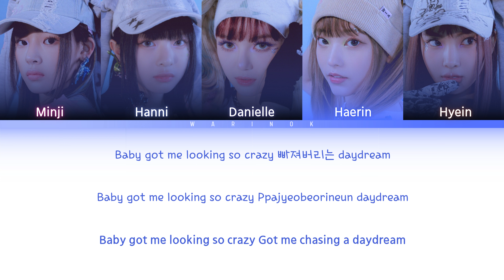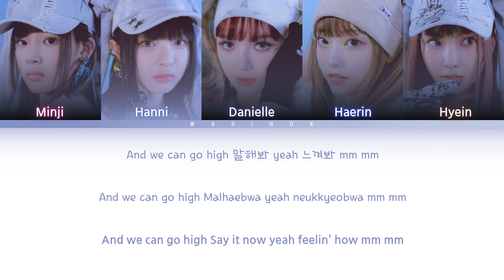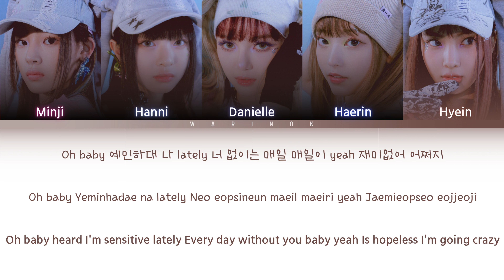NewJeans (뉴진스) 'Hype Boy' Lyrics (Han/Rom/Eng/가사) Color Coded Lyrics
Song : Hype Boy
Album: ‘New Jeans’ Debut EP
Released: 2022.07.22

All Rights Administered by HYPE entertainment